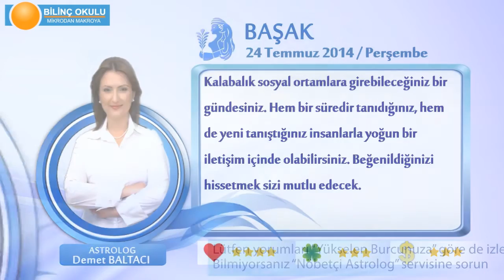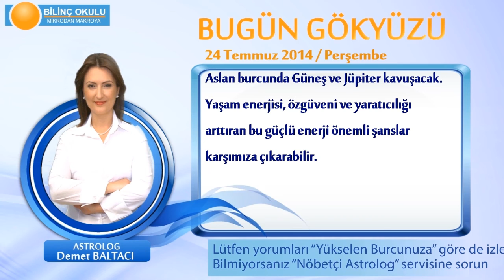BASAK Burcu, GÜNLÜK Astroloji Yorumu,24 TEMMUZ 2014, Astrolog DEMET BALTACI Bilinç Okulu